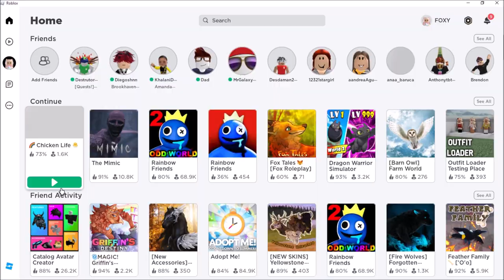Roblox Chicken Life! Cluck! Cluck! Mother-Eggers!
Welcome to Chicken Life!

🐔 Play as a chicken and eat food to lay eggs
🔨 Collect materials to make a base
👊 Create alliances to build and fight against other chickens